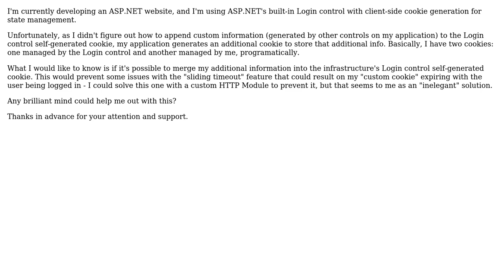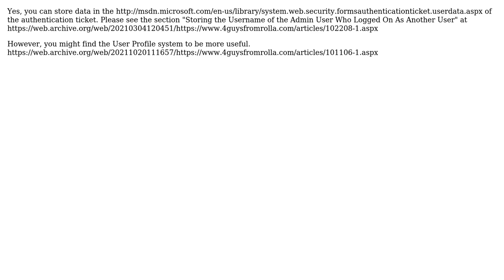ASP.NET Login Control - Is it possible to extend it with custom data?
With thanks & praise to God, and with thanks to the many people who have made this project possible! You are responsible for your own actions.